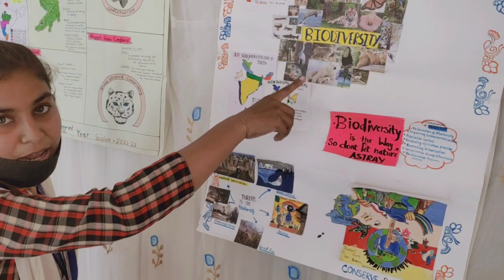कॉलेज में प्रोजेक्ट।Project in college 📝